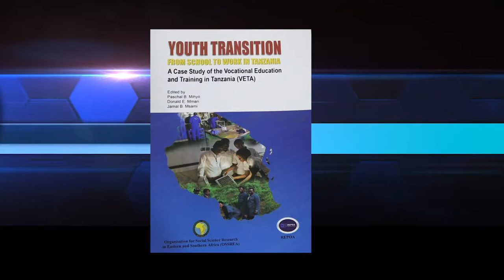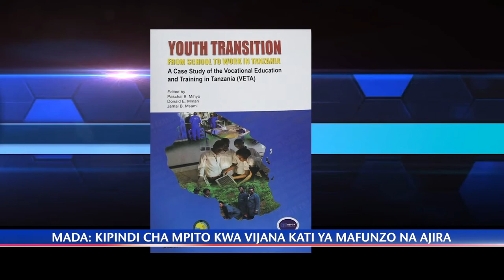KIPINDI CHA MPITO KWA VIJANA - Hamza Kasongo Hour with Dr. Donald Mmari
Katika kipindi hiki, Mkurugenzi Mtendaji wa REPOA, Dr. Donald Mmari anaelezea kipindi cha mpito kwa vijana wanapomaliza masomo na kupata kazi. Mkurugenzi amegusia pia kuhusu uwezeshaji wa wanawake kwenye uzalishaji na utafutaji wa kipato.